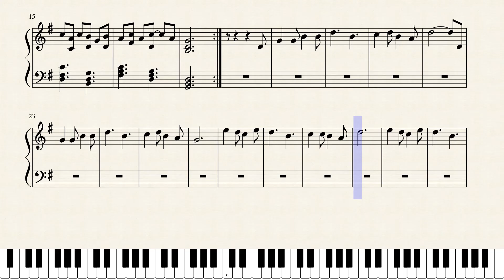Minuet 2 in G